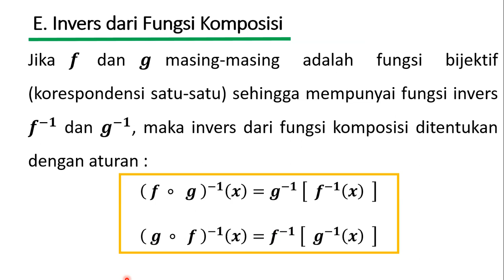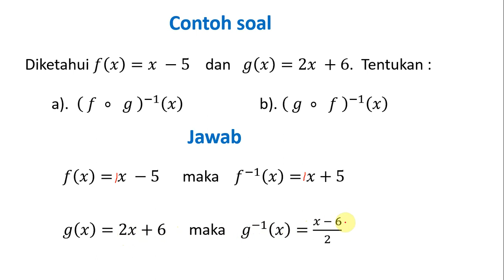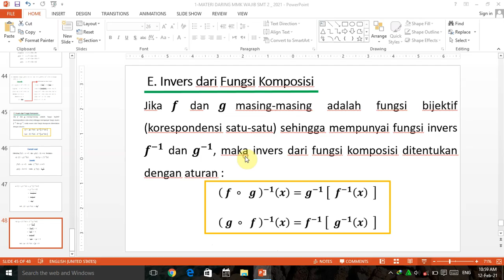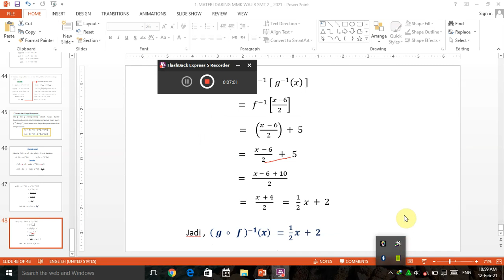Invers dari Fungsi Komposisi